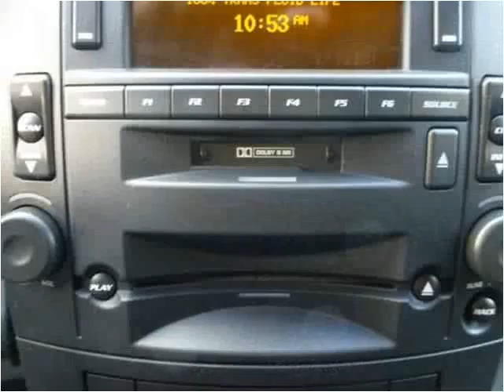2003 Cadillac CTS Used Cars Teterboro NJ